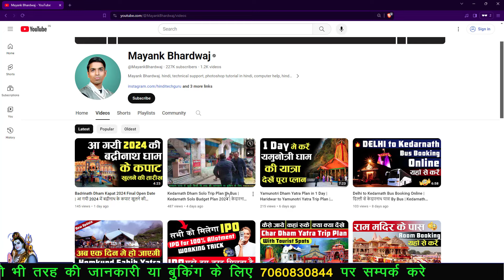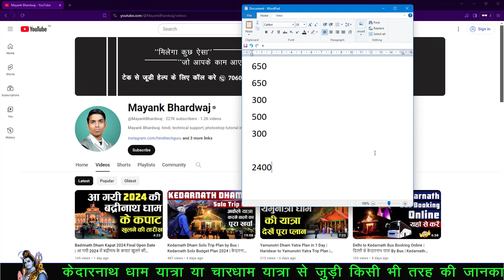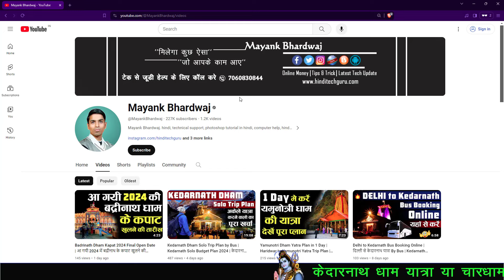Kedarnath Dham Yatra Low Budget Plan 2024 | केदारनाथ यात्रा कम खर्चे में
Hi,
I Am Mayank Bhardwaj. Welcome to My YouTube Channel with My Big Thanks. today my video is Kedarnath Dham Yatra Low Budget Plan 2024. agar aap kedarnath dham ki yatra km budget me karna chahte hai. to is video me aapko Kedarnath Dham Yatra Low Budget Plan ki puri jankari milne wali hai.